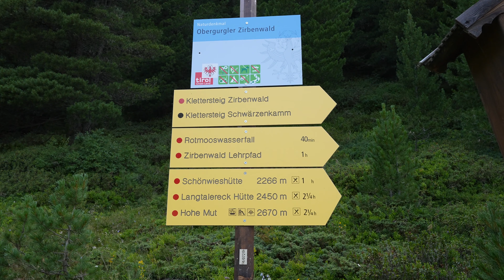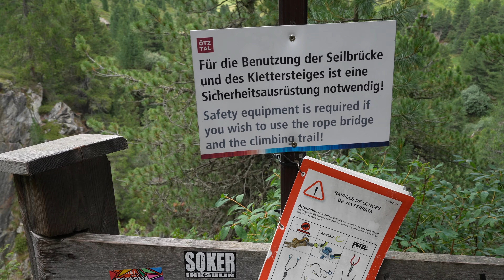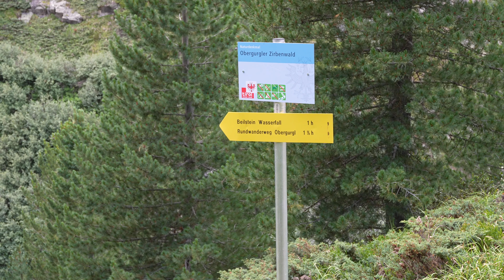Anfang des ERLEBNISPFADES OBERGURGLER ZIRBENWALD Österreich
ERLEBNISPFAD OBERGURGLER ZIRBENWALD Österreich
Streckenläge 4.4km
Höhenmeter bergauf 150m
Gehzeit ca. 2h